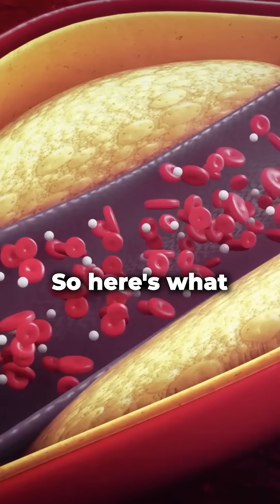Did You Know THIS about CHOLESTEROL?? 🤯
🧬 Cholesterol isn’t “bad”… it’s a nutrient transporter that rises when your body’s repairing damage.

💪 Stress, overtraining, and poor recovery push your body into catabolism, which signals the liver to make more cholesterol for tissue repair.

🧠 Diet only accounts for about 25% of your numbers, the rest comes from your nervous system and liver function.

😤 And yes, exercising within 72 hours of a blood draw can skew your results completely.

So if your labs show “high cholesterol,” don’t jump straight to fear. Ask:

- Was I recovering?
- Was I stressed?
- Did I just train?
- Is my liver sluggish or overloaded?

Sometimes “high” cholesterol is your body’s way of saying, I’m trying to heal you.

If you’re tired of relying on statins or blood pressure meds and want to actually fix what’s causing your numbers to rise, it’s time to take a root-cause approach.

See if you qualify for my 6-Month Metabolic & Detoxification Program, where we focus on restoring liver function, balancing hormones, and rebuilding your energy naturally.

DM me “DETOX” for more info!